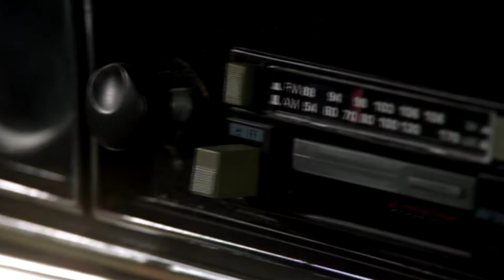Old Town Road II Chevrolet Impala'67 (and The Winchester Family)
The supernatural story has its good points, Baby, one of them...

Song: Lil Nas X - Old Town Road